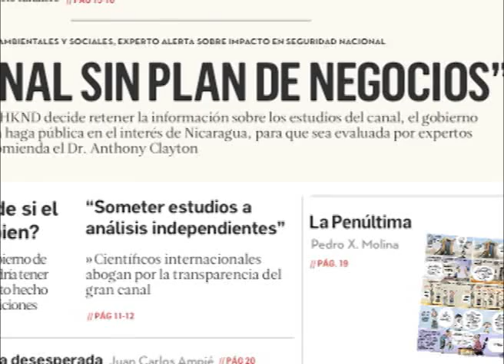"Un canal sin plan de negocios": Entrevista con el Dr. Anthony Clayton